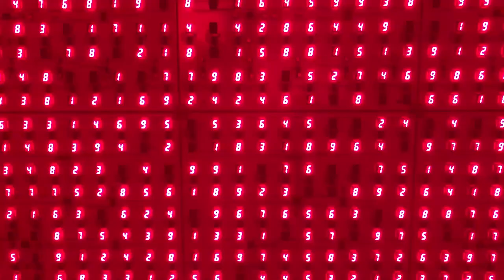FELIX GONZALEZ-TORRES Retrospective at DAVID ZWIRNER Gallery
Hi Everyone,

Hope you enjoyed the weekend. Today I would like to introduce unique retrospective of Felix Gonzalez-Torres at David Zwirner gallery in New York. The retrospective is featuring total four major installations and two of works ("Untitled (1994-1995) and "Untitled" (Sagitario) (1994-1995)) have never previously been seen as they were originally intended by the artist. Felix Gonzalez-Torres is well-known as a conceptual artist whose works has enlightened us with gentle and poetic visual ideas. As his subjectivity is not only confined to his personal things, but also expands to touch the audience in diverse universal ways.

Hope you enjoy this wonderful exhibition through this video.

* This video is featuring the below works in order.
1."Untitled" (Public Opinion), 1991 - Candy work
2. "Untitled" (Sagitario), 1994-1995 - Two Twelve-foot diameter circular reflecting pools work
3. "Untitled", 1989 - Puzzle work
4. "Untitled", 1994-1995 - Billboard structures work

*  Exhibition Information

David Zwirner Gallery
Address: 519, 525, and 633 West 19th Street, NY

-'여전히 뜨거운 감자, 펠릭스 곤잘레스-토레스'